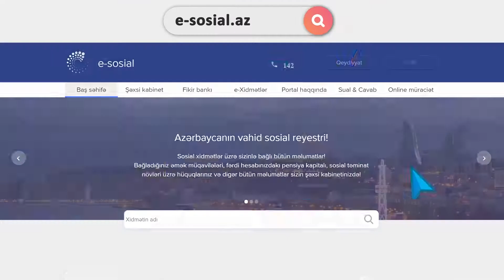Ünvanlı Sosial Yardım necə təyin edilir?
Ünvanlı sosial yardıma müraciət proseduru ilə bağlı bir çox sualları nəzərə alaraq Əmək və Əhalinin Sosial Müdafiəsi Nazirliyi tərəfindən video çarx hazırlanıb.

Nazirlikdən verilən məlumata görə, videoda “Ünvanlı sosial yardım necə təyin edilir, ünvanlı sosial yardım almaq üçün hara müraciət etməliyəm və ünvanlı sosial yardım almaq üçün hansı sənədlər tələb edilir” suallarına cavab tapmaq olar.

Videoçarxda e-sosial.az portalı vasitəsilə ünvanlı sosial yardıma müraciət qaydası izah olunur.